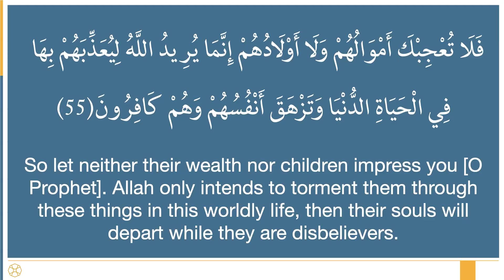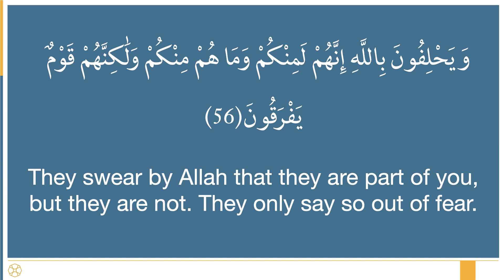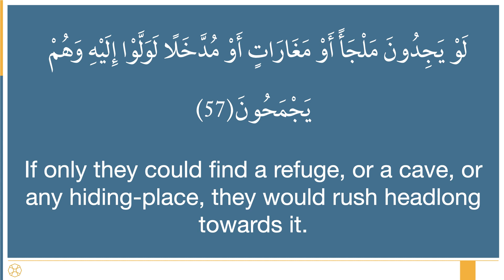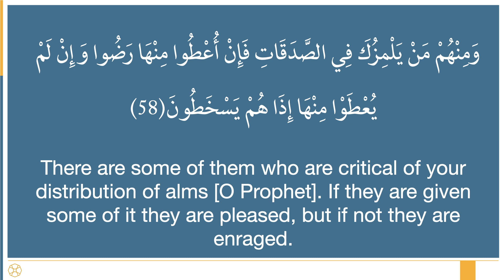378 - Sura al-Tawba 55-58 - Seekers Complete Quran Tafsir - Shaykh Abdul-Rahim Reasat